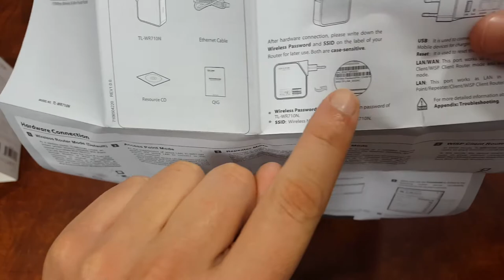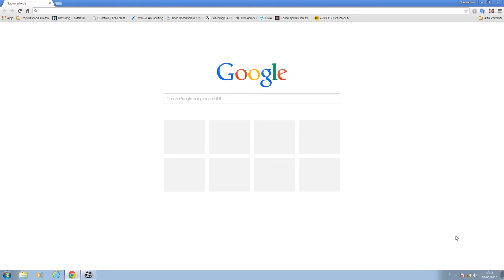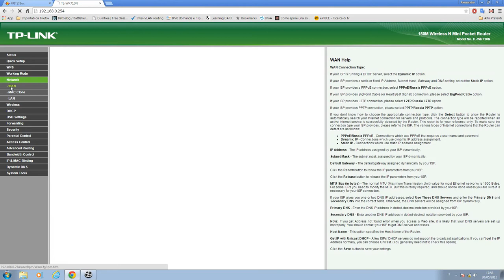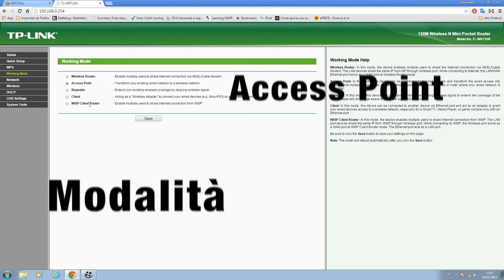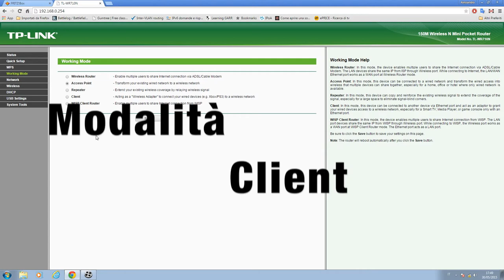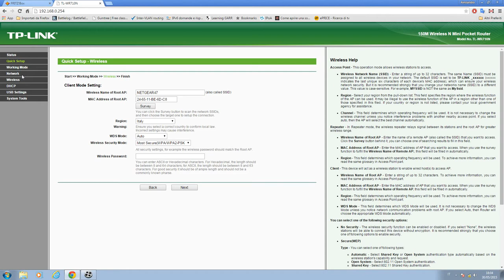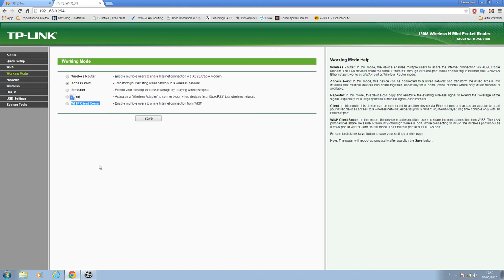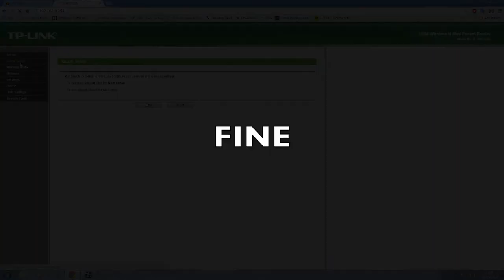Recensione TP-LINK TL-WR710N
[RECENSIONE e CONFIGURAZIONE]
VAI DIRETTAMENTE AL PASSAGGIO CHE TI INTERESSA!
- Accedere alla pagina di configurazione del prodotto 00:03:52
- Modalità Wireless Router 00:05:55
- Modalità Access Point 00:09:04
- Modalità Repeater 00:10:40
- Modalità Client 00:12:50
- Modalità WISP Client Router 00:15:14
Recensione e Configurazione passo-passo del prodotto.
Scopriamo le 5 modalità di funzionamento. A cosa servono e in cosa differiscono.
potete usarlo per:
- estendere una rete wireless
- da router
- client (mySky ecc...)
- Estendere una rete e personalizzarla a piacimento (ad esempio se la rete sorgente non ha una password e volete invece configurarla sulla rete estesa). e tanto altro